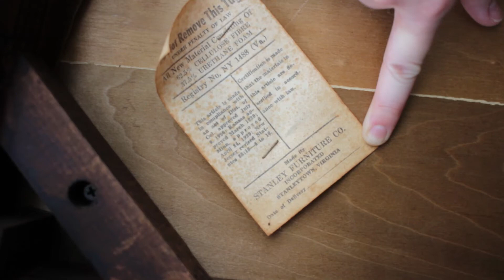Canon 24mm STM Lens on t3i - Quality Test & Sample Footage - 600D 30fps 1080p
Sample Footage and shots of the 24mm STM Canon Lens on a chair project the wife and I tackled.  Used normal daytime lighting under a big oak tree and a few shots in the garage. No color correction or special edits were made.  Handheld shots are to blame for some of the shaking and out of focus shots.

::Equipment Used::
-Canon 600d
-Canon EF-S 24mm STM f/2.8